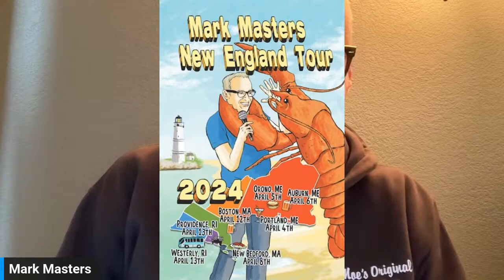Always Bookin' Comedy - Short Jake (San Diego, CA) -- A musician who runs Don't Tell Comedy rooms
Welcome to Always Bookin' Comedy the weekly live streaming show with Mark Masters.

Thirty minutes with a new working comedian every week. We talk about getting booked and booking shows, funny road gig stories, and show production tales good and bad.  Laugh and learn with us.

This week we have Short Jake from San Diego, CA.

Every Monday we stream live on YouTube and Twitch starting at 6:30PM MT (8:30PM ET / 5:30PM PT) and you can be a part of the show by posting questions and comments.